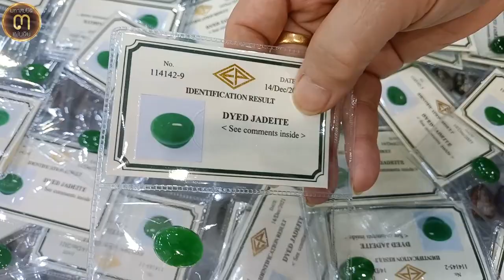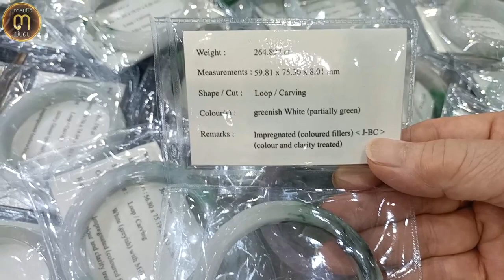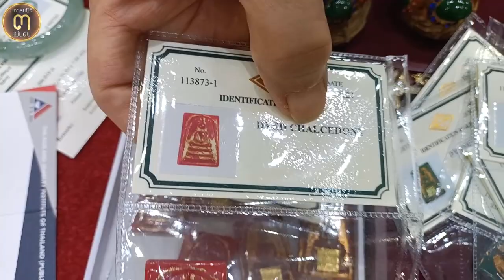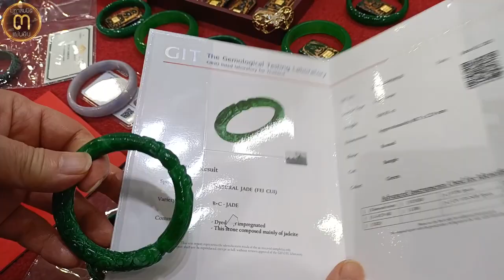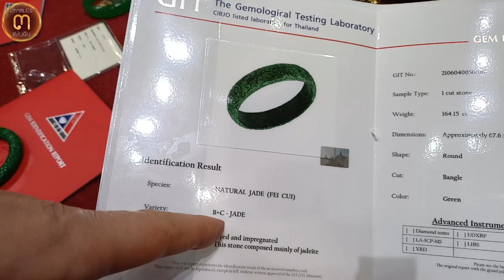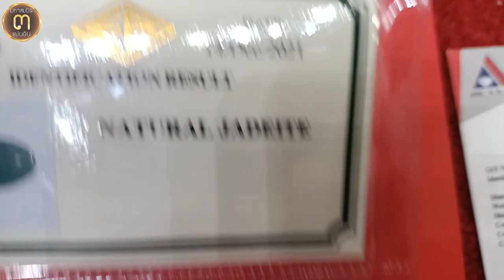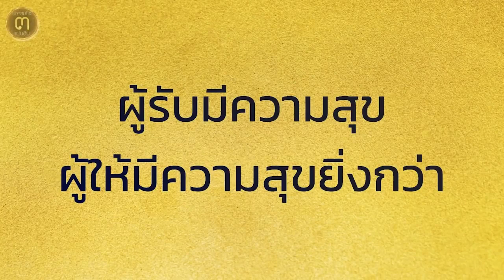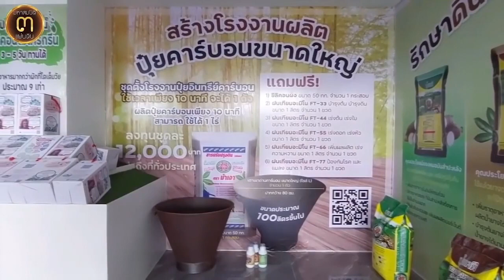แขวนสะสมได้อย่างสบายใจ! กำไลหยก เม็ดหยก พระสมเด็จหยก ใบเซอร์ ในมุม เฮียยอด @ศูนย์มหาสมบัติ๓แผ่นดิน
แขวนสะสมได้อย่างสบายใจ!...

กำไลหยก เม็ดหยก พระสมเด็จหยก ใบเซอร์ ในมุม เฮียยอด @ศูนย์มหาสมบัติ ๓ แผ่นดิน